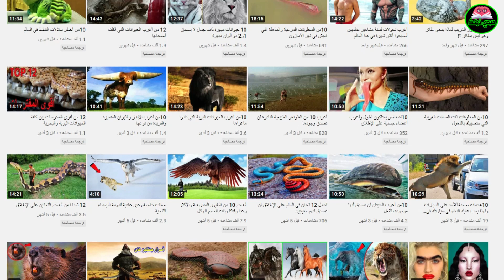10 من أكثر الحيوانات المهددة بالإنقراض في العالم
صحي-ذهنك

يعود سبب انقراض الحيوانات إلى تدمير الإنسان لبيئاتها الطبيعية
بالإضافة إلى الصيد الجائر وتغير المناخ والتلوث البيئي والإصابة بفيروساتٍ غريبة
ومع قطع الإنسان للأشجار، تفقد أنواع كثيرة من الحيوانات موطنها الأصلي
ومعنا في هذا الفيديو , 10من أكثر الحيوانات المهددة بالإنقراض في العالم

بطريق الغالاباغوس   Galapagos penguin
النمر السيبيري       Siberian Tiger
فيل سومطرة   Sumatran elephant
سلحفاة منقار الصقر       Hawksbill sea turtle
وحيد القرن الأسود         Black rhinoceros
إنسان الغاب        Orangutans
الحوت الأزرق      Blue whale
الشيطان التسماني      Tasmanian devil
نمر الثلوج        Snow leopard
الباندا العملاقة    Giant panda
حيوانات مهددة بالإنقراض , حيوانات, مهدةة بالإنقراض, إنقراض